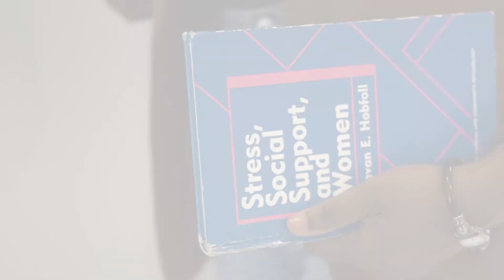When a FRIENDSHIP BREAKUP makes you feel like you FAILED w friendship expert Danielle Bayard Jackson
Friendship breakup podcast: If a recent friendship breakup has you feeling like you’ve “failed”, this episode of the Friend Forward podcast is for you.

[TIMESTAMPS BELOW]

:30– Story of two clients

1:11– the dangers of internalizing  the friendship breakup

2:15– the dangers of compensating for your breakups

3:28– resist the temptation to get cynical about friendships

4:49– how do you define a “successful” friendship

5:20– comparing our friendships to men’s friendships

7:50– three tangible things to do INSTEAD of sitting in feelings of failure

Listen to the FULL episode on Spotify or Apple Podcasts.